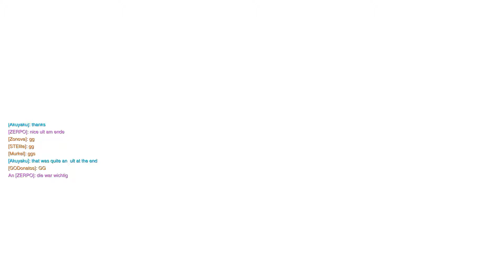Let's Play Overwatch #116 - RANKED HOLLYWOOD